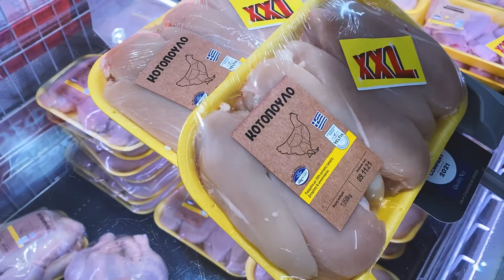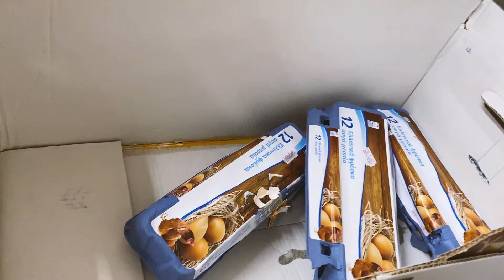Αγόρασα ολόκληρο το εμπορικο ...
Μπορείτε να με ακολουθείστε και να με βρείτε